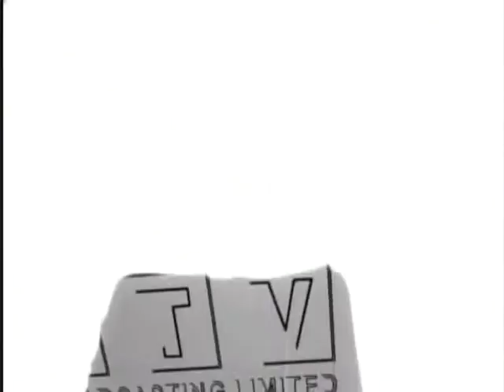NWOM BISA MMRE 26 07 14 Part 9 1